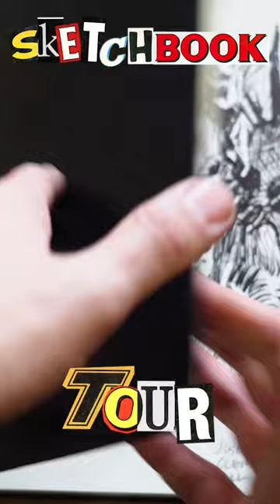Sketchbook Tour || Ink Drawings, Portraits & Figures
Part 2: A quick tour through my one of my many figure drawing sketchbooks over the last 10 years. All of these drawings in this clip were recreations of artwork by Joseph Clement Coll, done by me with brush and ink.

Full video...

GREAT NOVELS... I might have illustrated the covers...